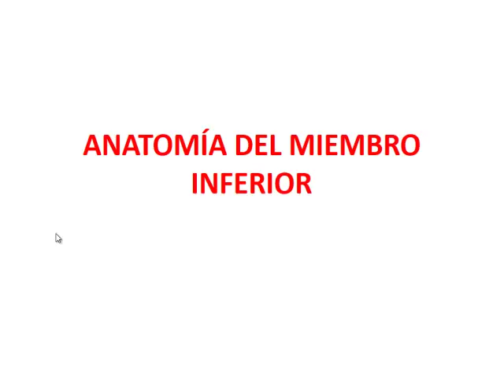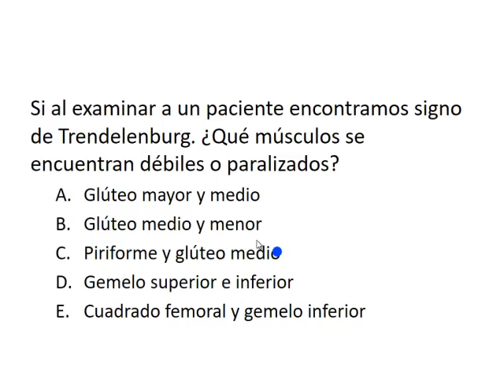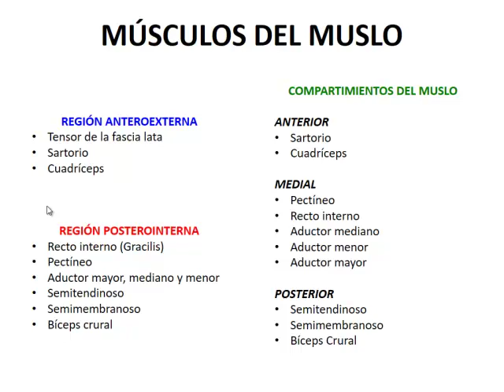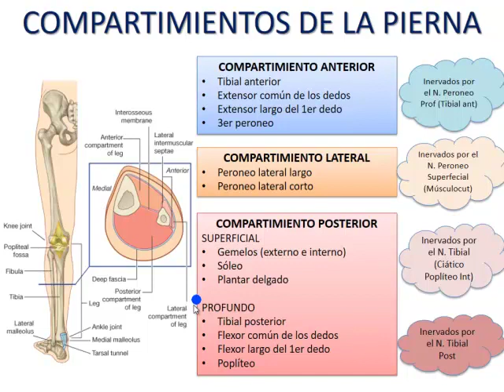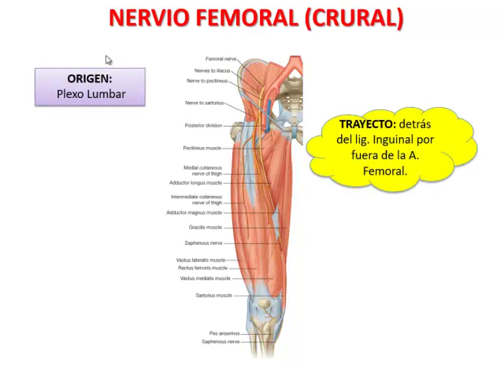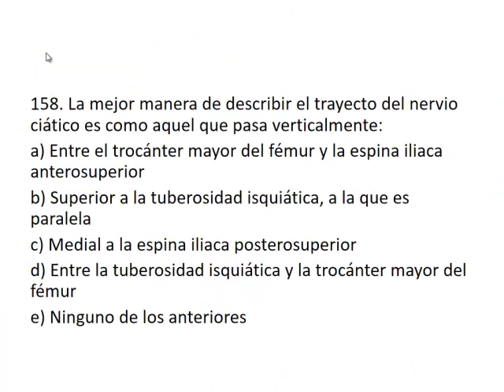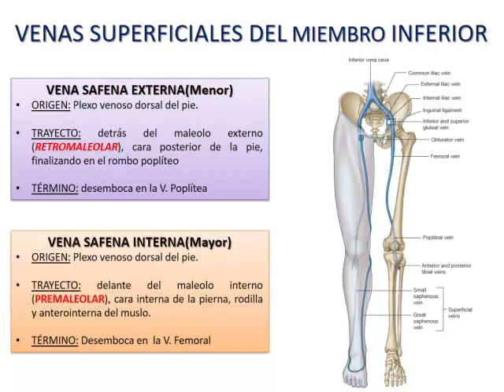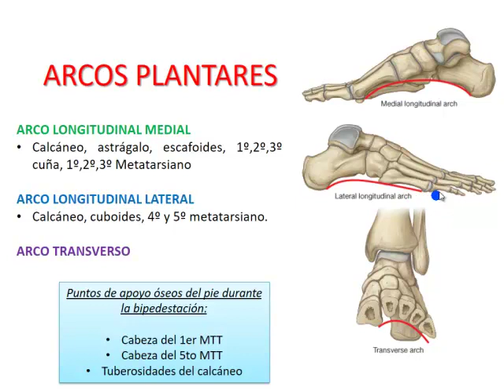Bancos - Video 2